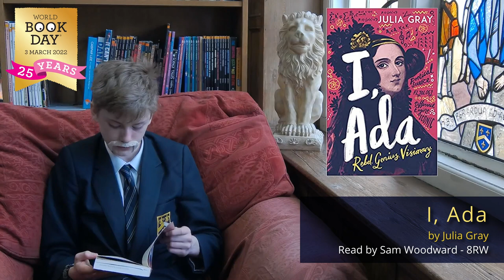Video #3 WBD22; I Ada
Members of the HBS BBC (Brilliant Book Club) reading from the books shortlisted for the North Herts Schools' Book Award, shortlisted by school librarians and winners voted for by students.

In this recording we hear the opening pages from I, Ada by Julia Gray - read by Sam Woodward, 8RW